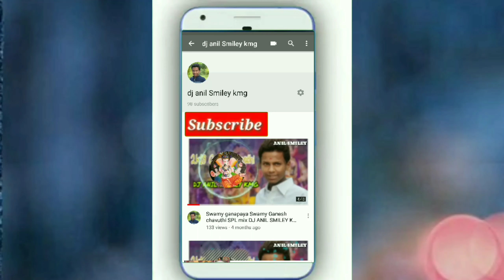2019 / SRI RAMA NAVAMI SPECIAL SONG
2019 / SRI RAMA NAVAMI SPECIAL SONG